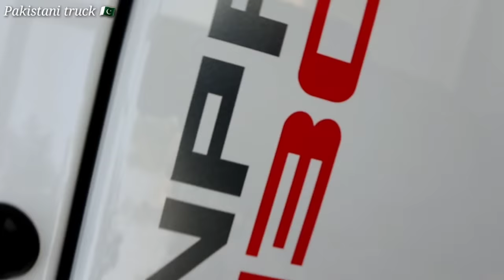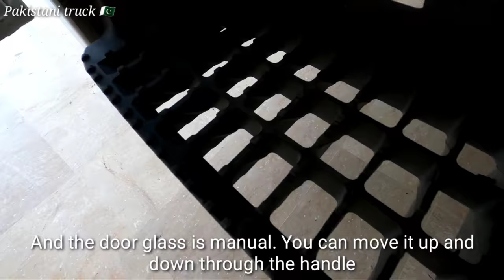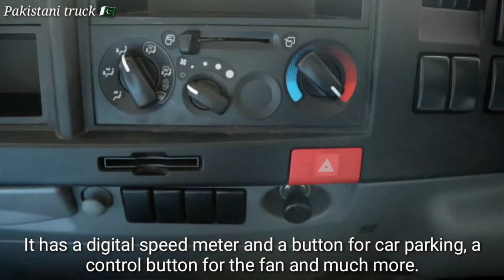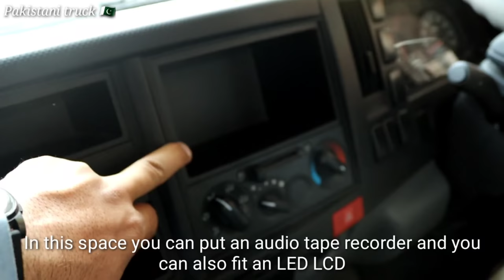New truck Isuzu NPR 71 full review with full details